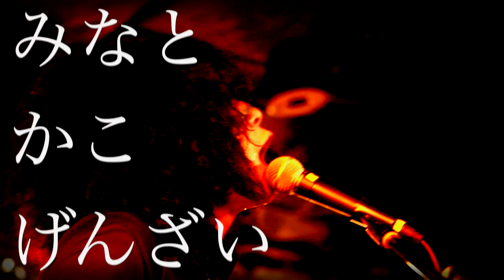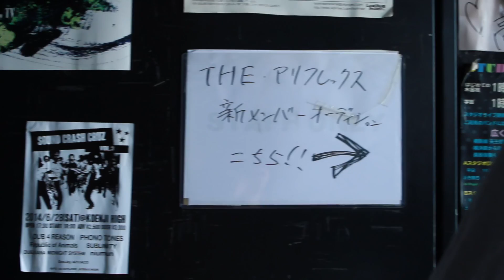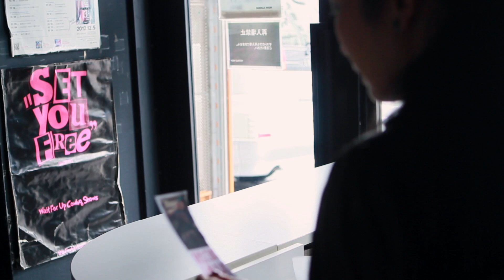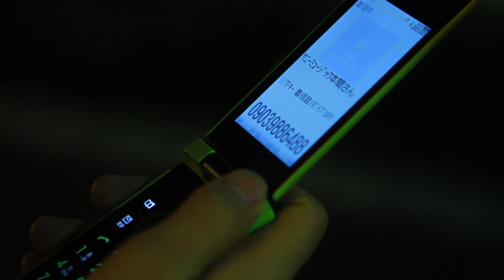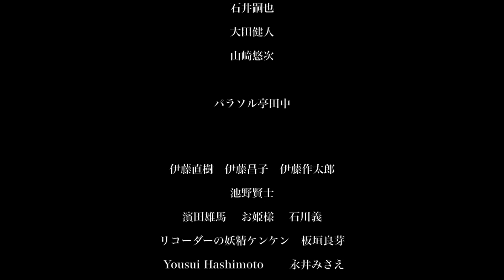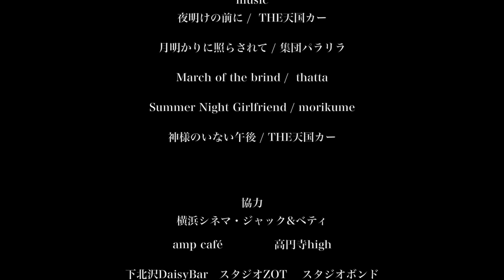みなと、かこ、げんざい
天国コケシ（THE 天国カー）
長棟航平、山林真紀、久藤今日子
アベラヒデノブ、草野優二、西田竜太（空きっ腹に酒）
パラソル亭田中

監督／編集　　長棟航平　　　脚本／制作　　敦賀零
助監督　　　　大田健人　　　撮影　　　　　井出大市
スチール　　　山崎悠次　　　録音　　　　　黒田綾香
整音　　　　　堀修生
衣装／メイク　坂井恵利華　　メイキング　　中田敦樹

音楽　　　　　モリシマヒロシ(Awesome City Club)
　　　　　　　クメユウスケ(NOKIES!／Special Favorite Music)

衣装協力　　　NOU℃42